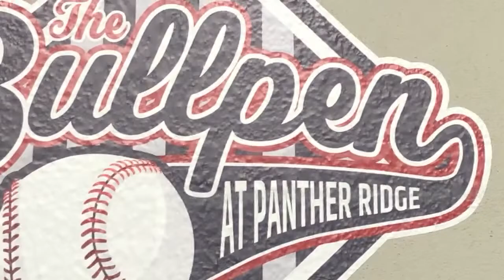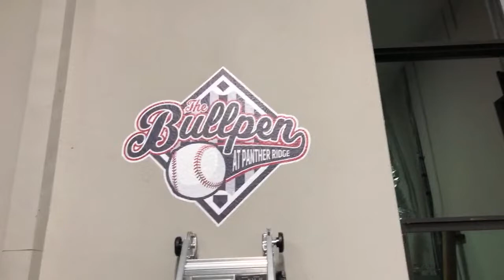Live Q&A from The Bullpen